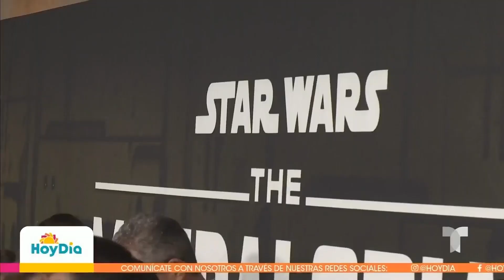The Mandalorian 3: Así se vivió el estreno de la nueva temporada | Hoy Día | Telemundo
Video oficial de Hoy Día. Los actores Pedro Pascal, Katee Sackhoff y Carl Weathers llegaron hasta la alfombra roja del estreno de 'The Mandalorian 3', para compartir con los fans esta nueva aventura en el universo de Star Wars. Pedro Pascal explica que esta es la presentación de un mundo más amplio.